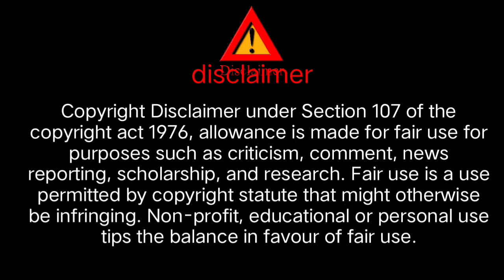Mssage Paradise Nonvege Pranks Roast Hot Prank Video Roast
Aaditya royal SR YouTube technique YouTube YouTube se related.           @tag kaise lagaen.

@YouTube per apna logo kaise

@email kaise banay.

@YouTube technique my life

@YouTube per kis category ka channel  @middleclass family

Instagram__

your coris
memes
prank roast
cute girl prank
cute girl prank roast
ghost prank
Instagram memes
Instagram reels roast
roast
memes
Instagram reels
memes reels
Aditya royal SR

You Tup_

 support kariye Aditya royal channel ko

@Instagram se related vidio